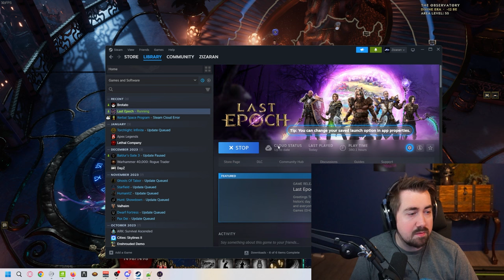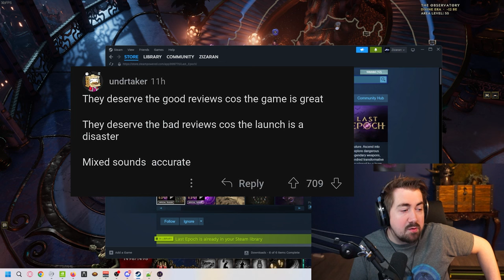Last Epoch after 3 days: My first impressions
Zizaran gives his opinion about the newly launched ARPG Last Epoch.
After experiencing a rough launch, is it still worth to buy and play this game?